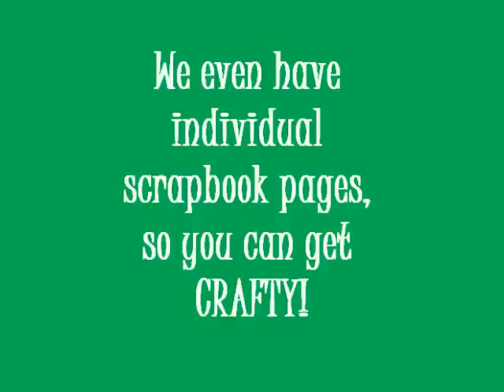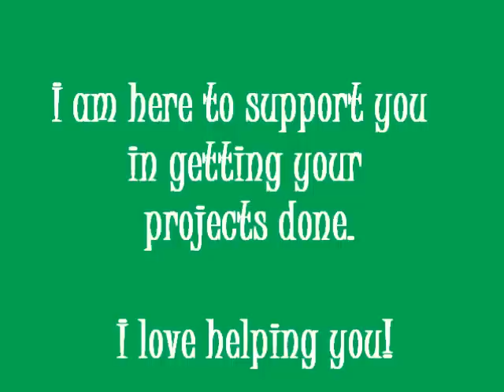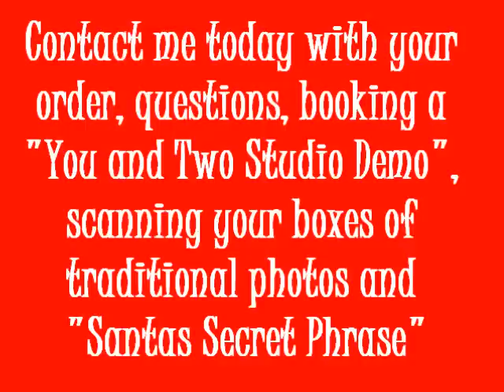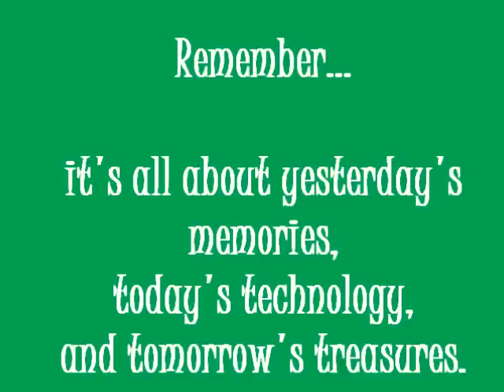Christmas in July Virtual Open House/Heritage Makers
Virtual Open House